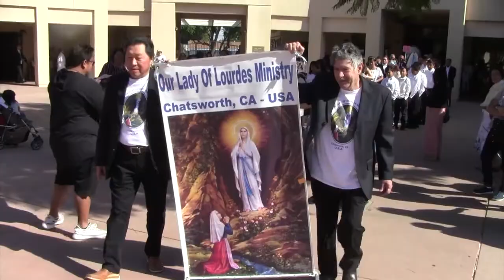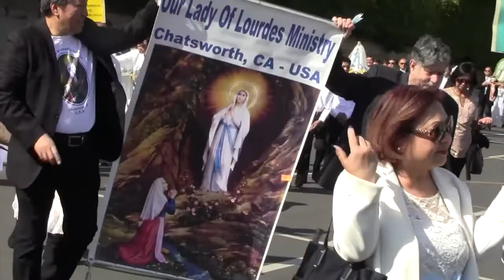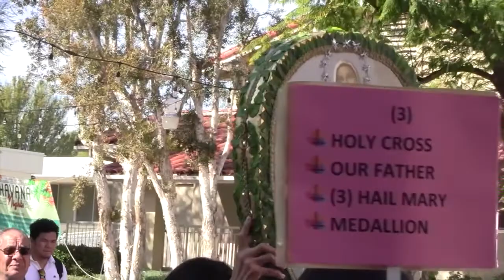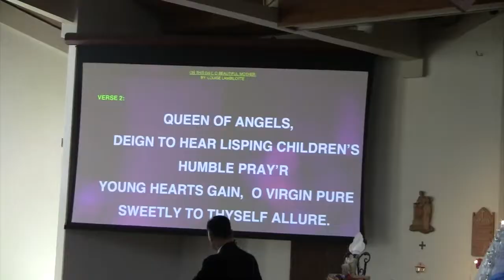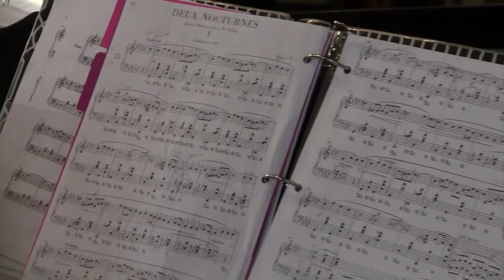Our Lady of Lourdes, Feb 15, 2020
162th. Year Anniversary Celebration of Our Lady of Lourdes apparition.
February 15, 2020. At St. John Eudes Catholic Church, Chatsworth, California.